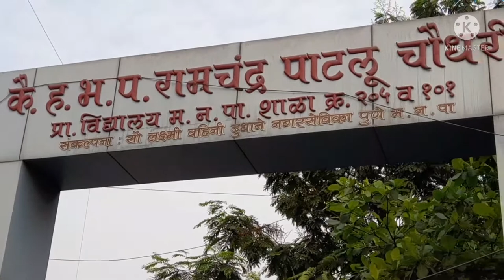How to warje Bridge pune. Bridge pune. how to Warje. malwadi Bridge. how to wanjale Bridge warje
How to warje Bridge, warjr Bridge in pune, where to Warje malwadi bridge, how to Banglore Hiway Bridge pune, how to warje Bridge karve Road